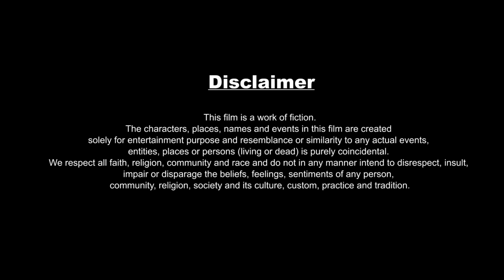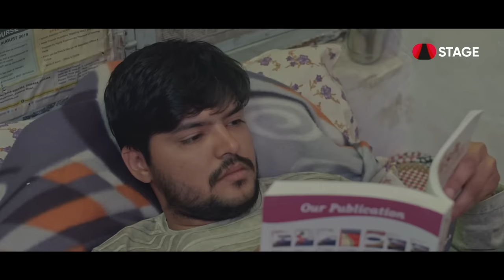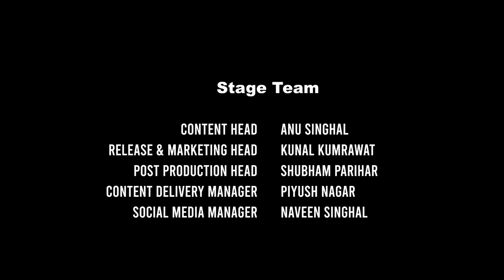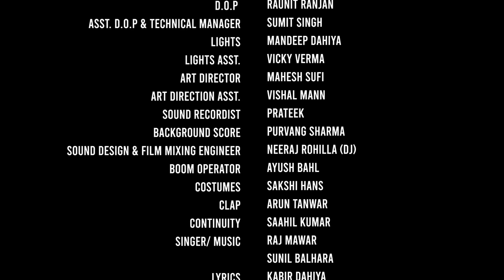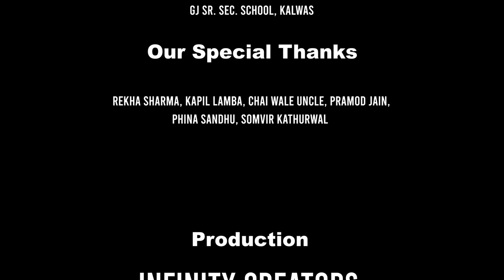Group-D S1 EP1 | Haryanvi Web Series | Sumit Dhankher, Nisha Sharma | STAGE APP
सरकारी नौकरी थ्याणा अर ऊंट रेल म्ह चढ़ाणा एक ए जिसा है 😑 देखो महेश ती नौकरी मिलैगी के ना हरियाणा की सुपरहिट वेब सीरीज ग्रुप डी म्ह 🤔 @teaminfinitycreators8185